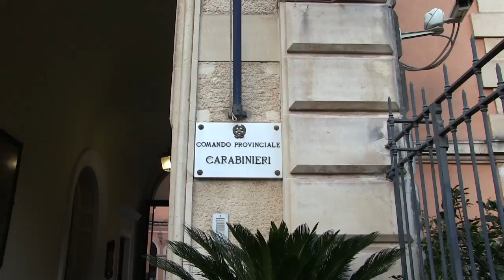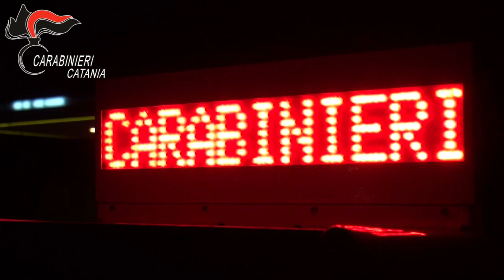Operazione "La Cosa" - sei arresti a Catania del clan Cappello-Bonaccorso